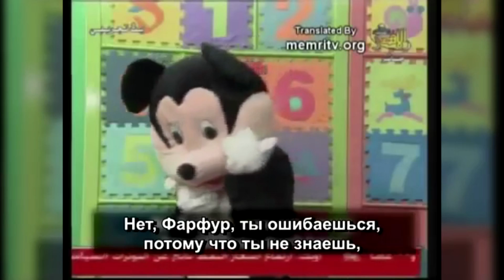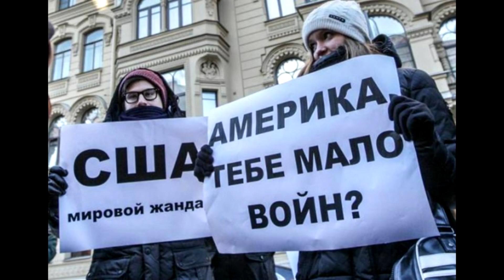ШОК!!!!! Террористы хотят отобрать у РОССИИ будущее!